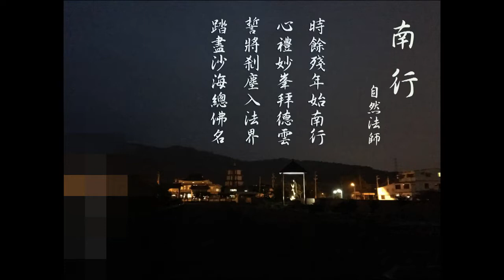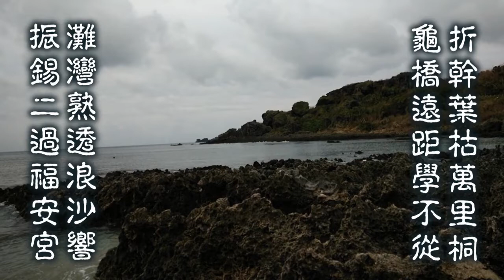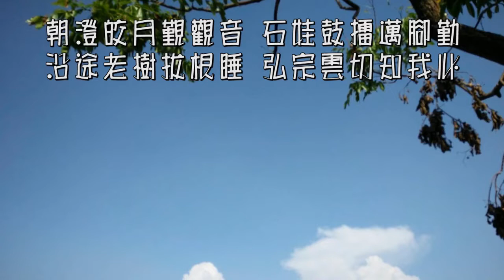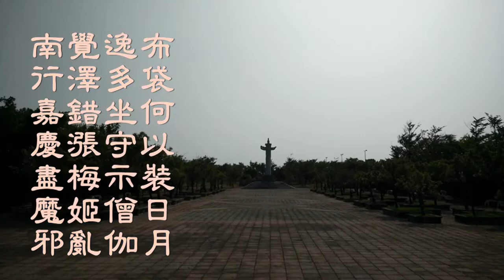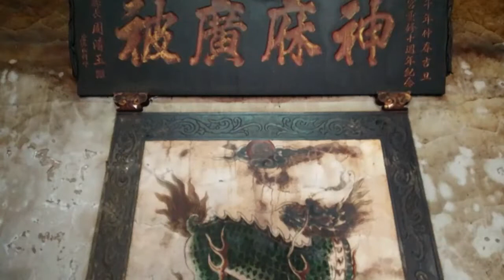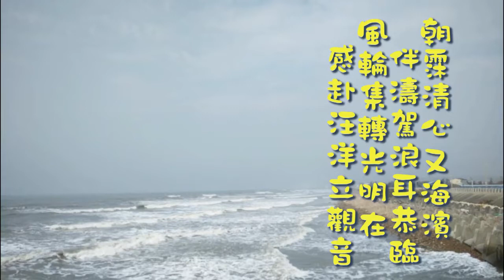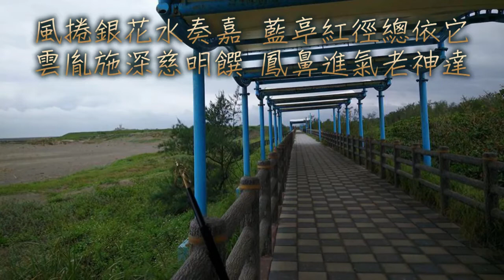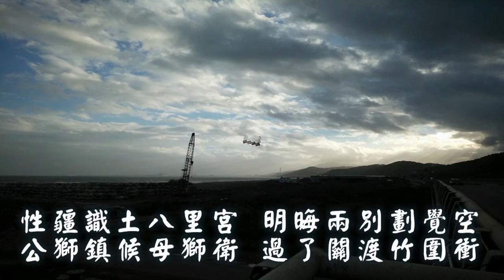2016年第四次興學行腳日誌 （二） － 上自下然法師